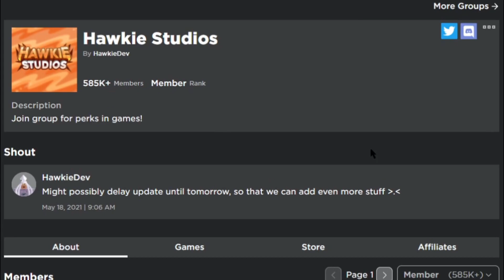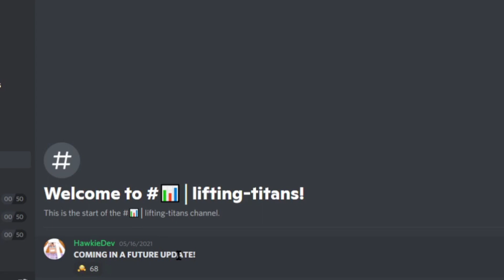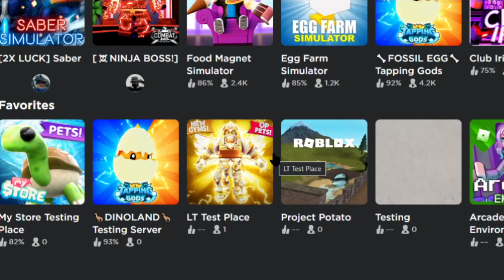NEW BIG UPDATE TOMORROW IN LIFTING TITANS?? TRADING?? SNEAK PEAKS!!!